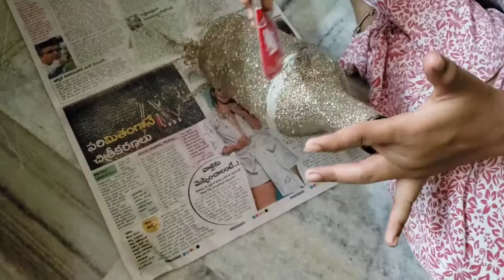మాఇంట్లో కొత్త వస్తువు పైన lucky bottle art ఎంత అందంగా ఉందో నా tiktok video చాలా నచ్చింది 😀